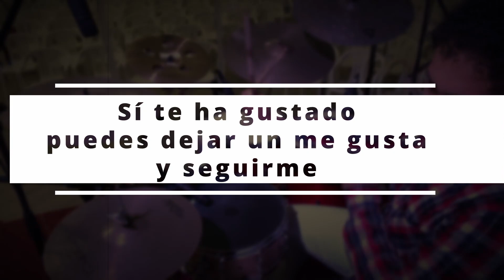Gratitud - Talita Cumi (Drum Cover)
Es un honor presentarles este Cover de esta canción de Talita Cumi - Gratitud , la cual es una persona muy importante en mi vida y una grandísima amiga, sí te ha gustado puedes seguirla a ella @TalitaCumiMusic o en Instagram

It is an honor to present to you this cover of the song 'Gratitud' by Talita Cumi, who is a very important person in my life and a great friend. If you liked it, you can follow her @TalitaCumiMusic or on Instagram

Drum Setup
- Yamaha Stage Custom Standard Set -CR
Cymbals
    - Set Istanbul Agop Art HH 14, Crash 16 & Ride 20
    - My new Cymbal Istanbul agop 20 xist dry dark crash
Snare
    - Tama SLP Snare Drum Dynamic Bronze 14x5.5